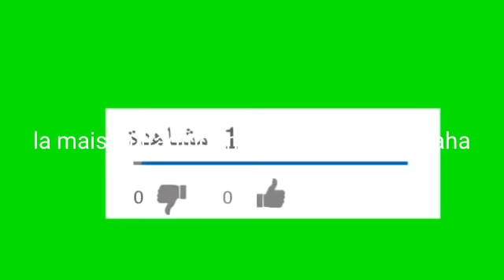لكل اِمراة تستحق الاهتمام بعيد المراة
السلام عليكم ورحمة الله وبركاته  هدا الفيديو لي السنة الماضية تحيتي واحترامي لكل امراة